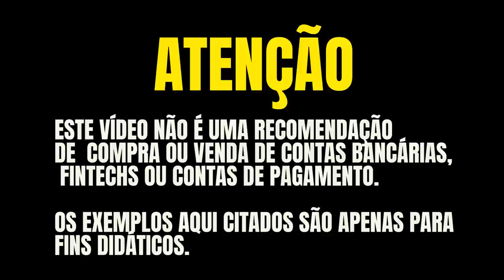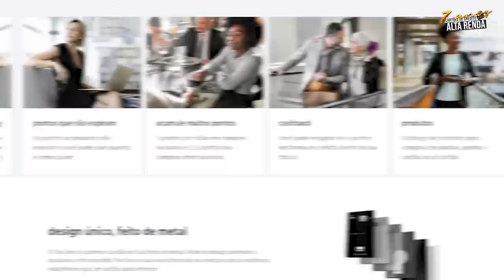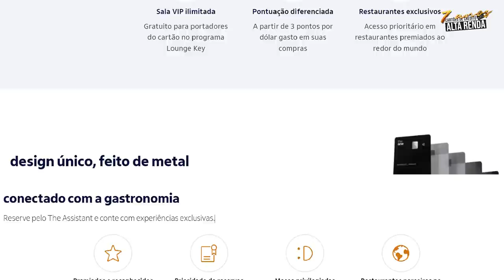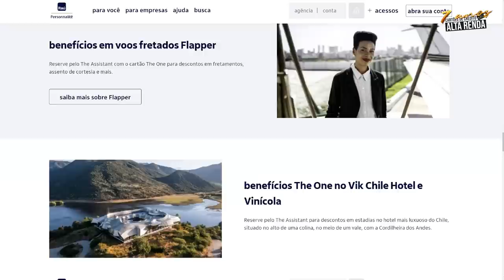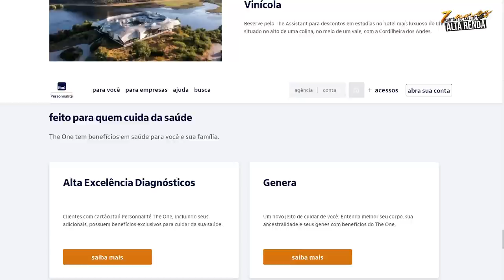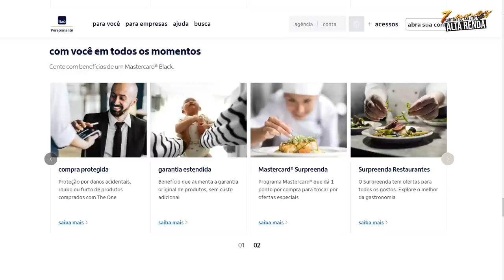💳QUAL DESTES TRÊS CARTÕES VOCÊ ESCOLHERIA AQUI NESTA SELEÇÃO DOS CARTÕES ITAÚ? THE ONE, INFINITE?